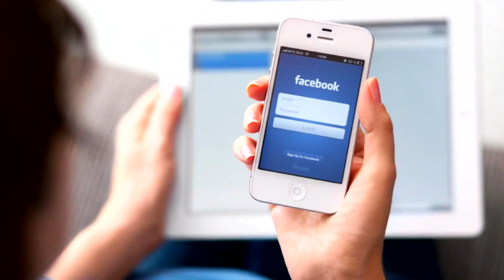Candidate for Kentucky governor says running mate's Facebook was hacked, FBI investigating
Eric Deters' running mate Wesley Deters had child pornography streaming on her personal Facebook account Friday morning.